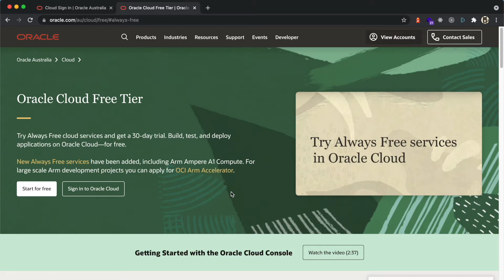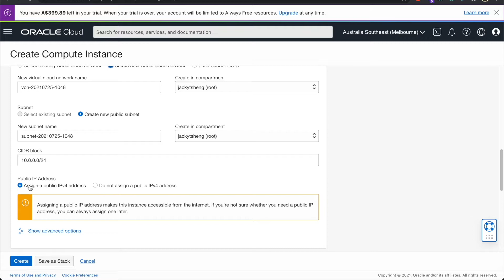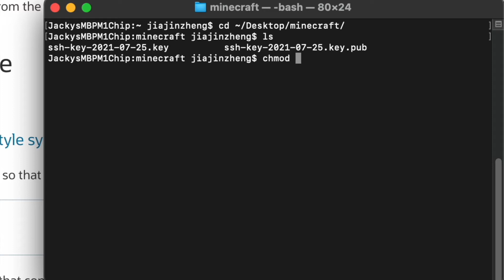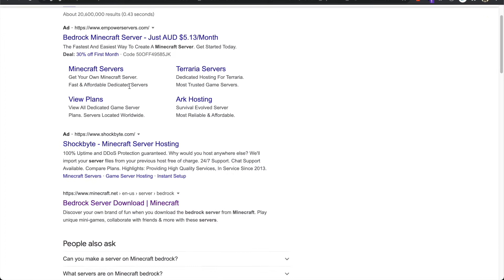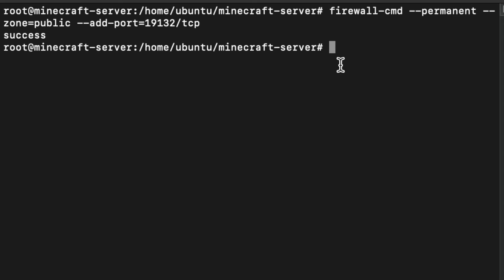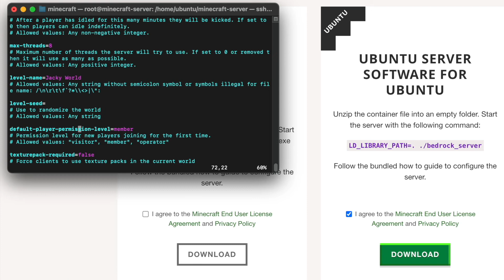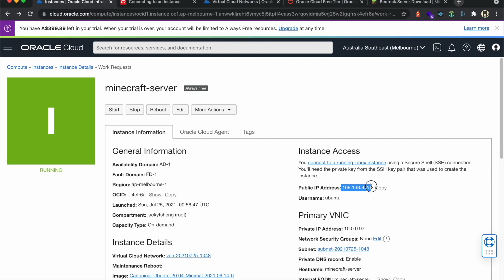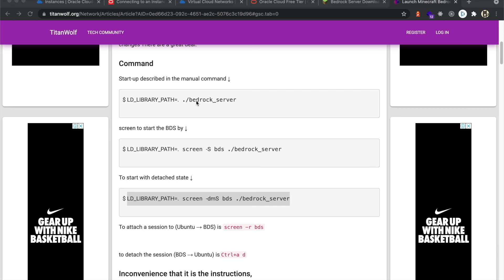如何在 Oracle Cloud 上搭建 Minecraft 1.17 Bedrock 私服器？[Eng Sub]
Timecodes
00:00  Introduction to Oracle Cloud Always Free
01:22  Create Instance on Oracle Cloud
03:55  Configure Security Lists for Subnets
05:07  Connect to Instance
07:17  Download Minecraft Bedrock Server
11:11  Setup Firewall on Instance
12:35  Configure Game Setting
15:09  Connect to the Server
17:11  Detach Screen on Instance
Url & Command
- Oracle Cloud Sign in:

$ chmod 400 [private_key_file]
$ ssh –i [private_key_file] [username]@[public-ip-address]

- Download game on instance [version 1.17 bedrock]
$ sudo -s

$ mkdir minecraft-server

$ apt install unzip

$ cd minecraft-server

$ curl [minecraft server .zip link] --output mc.zip

$ unzip mc.zip

$ rm mc.zip

- Setup Firewall

$ apt install firewalld

$ firewall-cmd --permanent --zone=public --add-port=19132/tcp

$ firewall-cmd --permanent --zone=public --add-port=19132/udp

$ firewall-cmd --reload

- [Optional] Configure game properties

$ apt install vim

$ vim server.properties

$ apt install screen

$ LD_LIBRARY_PATH=. screen -dmS bds ./bedrock_server